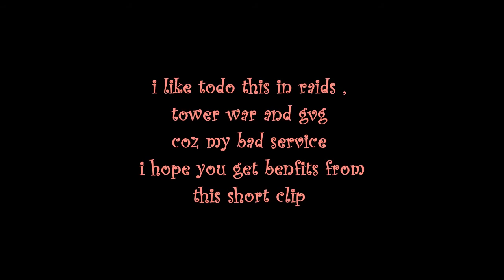Avabel Online - how to fix lag in avabel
this my way to do that , it still lag specially in tower n gvg but way better then doing max settings ofco .i hope you like it .most know that , but if you dont try it and leave comment below if it work good for you

ill be inactive in game so i wont be able to upload or record any video till 27 January  final exams  wish m good luck